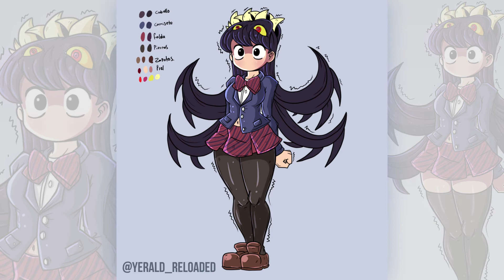Komi San and Filia from SkullGirls Fusion (timelapse drawing process)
I uploaded this drawing a few weeks ago on twitter and it got a lot of retweets, so I decided to start uploading some of my drawing process videos on this platform from now on... I have several videos overdue so I'll start uploading them on when you have all edited